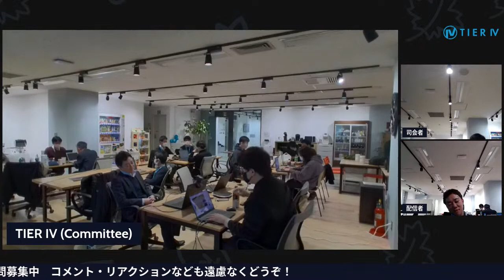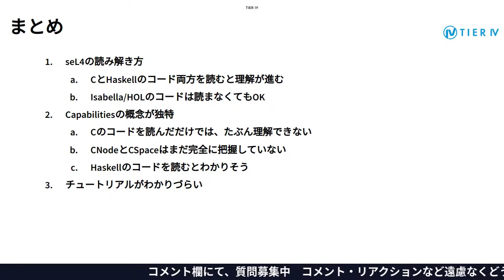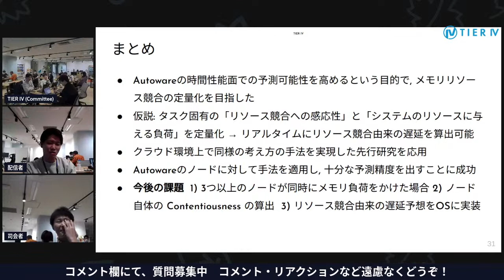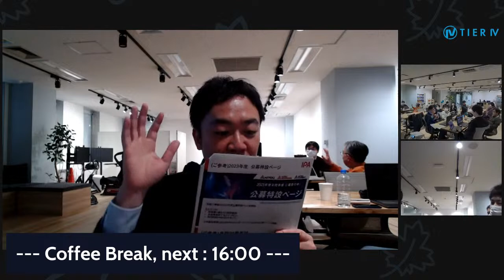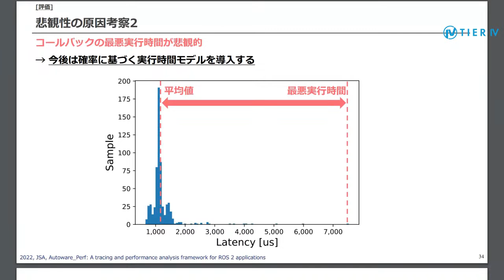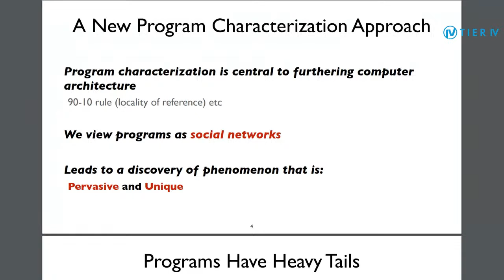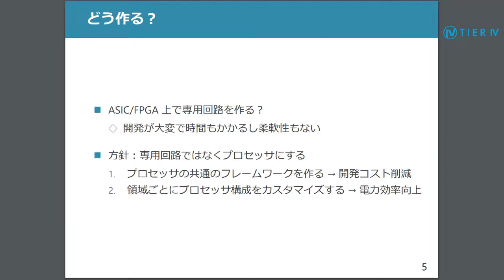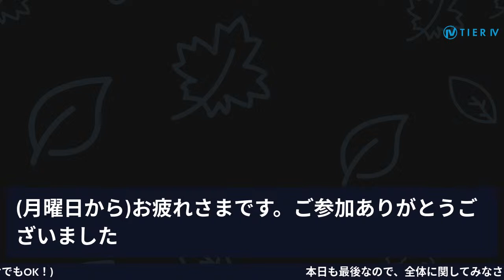TIER IV Computing System Workshop 2023.03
TIER IV Computing System Workshop 2023
日時: 2023年3月13日（月）Open Sessions (240min) 13:30-18:30

--- 予定 (13:30- ) ---
13:30 - 13:40 Openな挨拶 (高野 祐輝 (TIER IV、大阪大学 招聘准教授))
13:40 - 14:20 高野 祐輝 (TIER IV、大阪大学 招聘准教授) (25分発表、15分質疑) seL4チュートリアル
14:20 - 15:00 石川 貴大 (TIER IV) (25分発表、15分質疑) Autowareにおけるリソース競合の定量化
15:00 - 15:40 神戸 隆太 (TIER IV) (25分発表、15分質疑) UPPAALによるAutowareの形式検証

-- Coffee Break (15:40 - 16:00) --
16:00 - 16:20 矢野 篤志 (埼玉大学、EMB IV) (15分発表、5分質疑) 優先度駆動型チェーン考慮スケジューラのAutowareへの適用評価
16:20 - 17:00 村上 太一 (東京大学、TIER IV) (25分発表、15分質疑) 気合で動かすオペレーティングシステム -xv6の動作から学ぶRISC-V 特権命令-
17:00 - 17:40 佐々木 広 (東京工業大学 准教授、TIER IV) (25分発表、15分質疑) プログラム実行に潜むべき乗則について
17:40 - 18:20 塩谷 亮太 (東京大学 准教授、TIER IV) (25分発表、15分質疑) タイトル未定
18:20 - 18:30 締めの挨拶 (石川 裕、国立情報学研究所 教授、TIER IV)